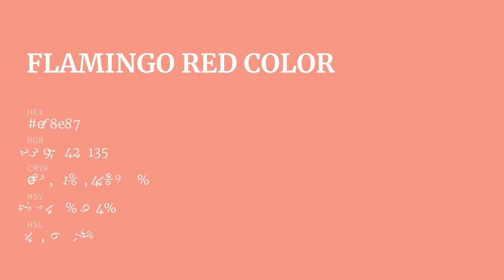Flamingo Red color ef8e87 hex Cool Red color ef8e87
What color is Flamingo Red ? ef8e87 hex, Cool Red color ef8e87

Hex ef8e87 Color Code is also known as Flamingo Red color

Hex ef8e87 Color code in RGB color code model is created after adding 93.73% red color, 55.69% green color and 52.94% blue color.
Hex ef8e87 Color code in CMYK color (process color) code model is generated after subtraction of 0% cyan, 41% magenta, 44% yellow, 06% black.